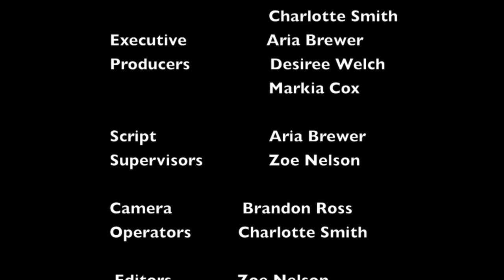ON THE HILL REALITY SHOW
WMHS Productions,Benjamin E. Mays High School & The Mass Communications Academy Presents " On The Hill" Reality ShowDirected by WMHS Productions